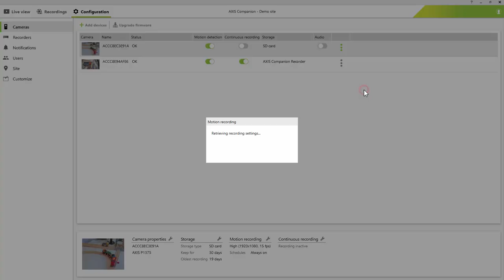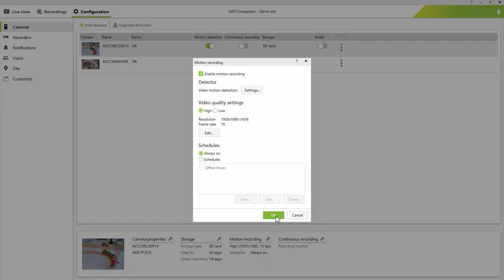AXIS Companion – Video Motion Detection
Video showing how to configure video motion detection to avoid false alarms.